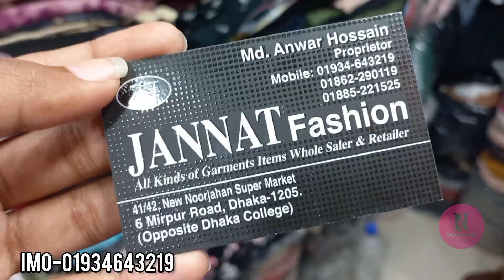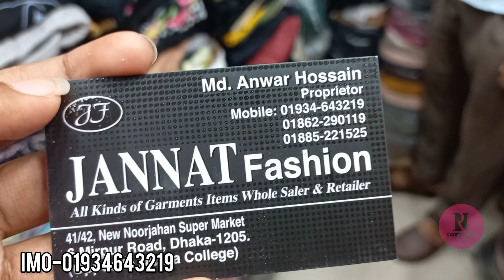শীতের জন্য লং ওয়েস্টার্ন সোয়েটার কিনুন/Western long sweater winter special.